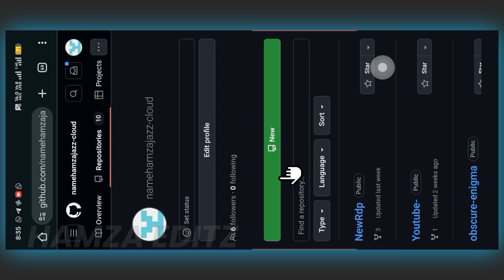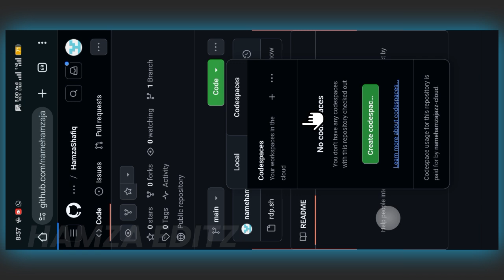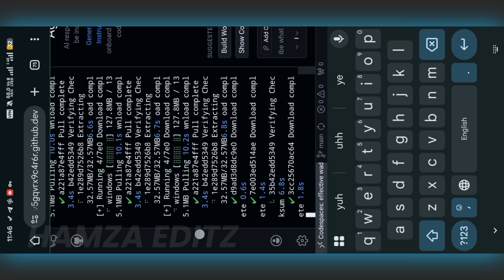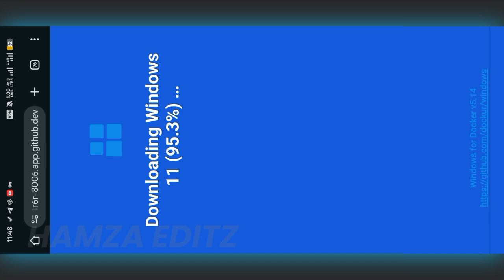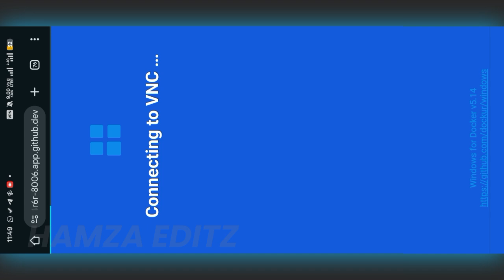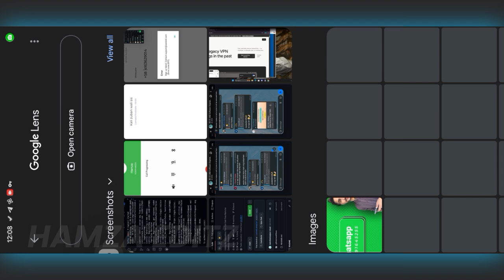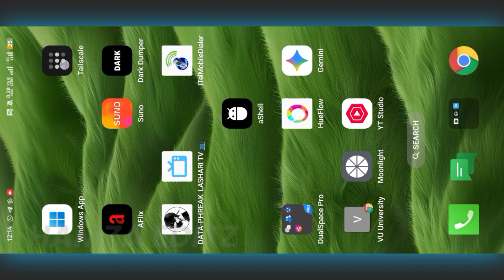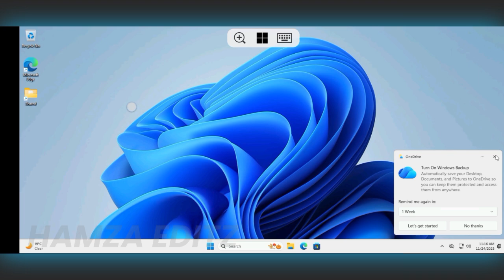Free GitHub RDP Cloud PC For Unlimited Days | 7GB RAM and 64GB+ Storage Cloud PC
🚫 Note: The creator does not promote or encourage any kind of illegal activity, misuse, or unethical behavior. Viewers are advised to use the information responsibly and within the boundaries of the law. 📚✨

All Commands And Files:(This page contains ads)

✨ Join Our Official Communities! ✨

🎵 Music Credits